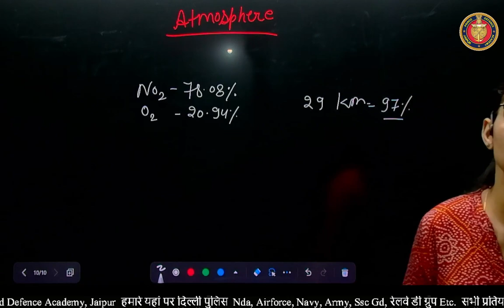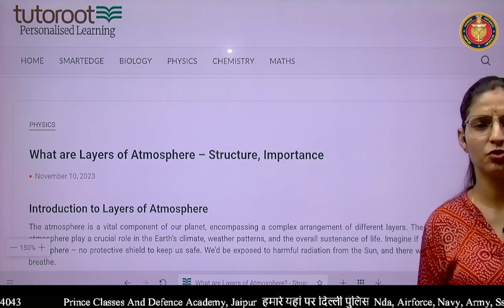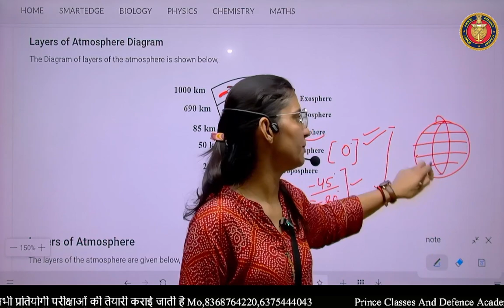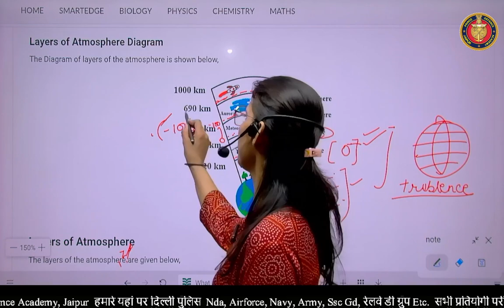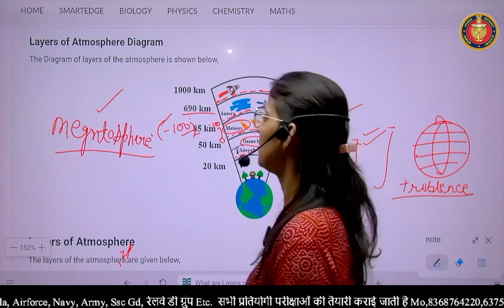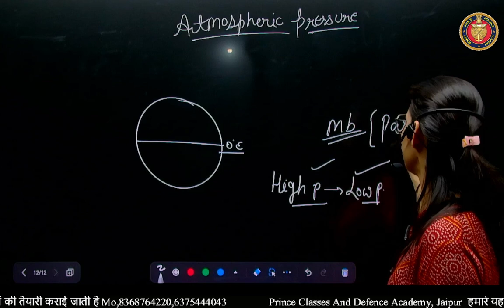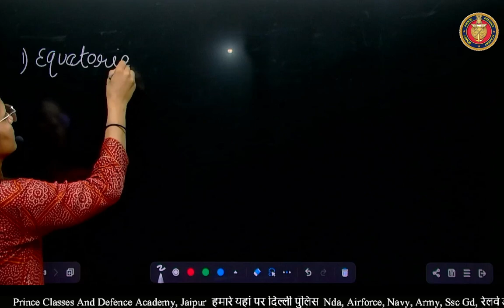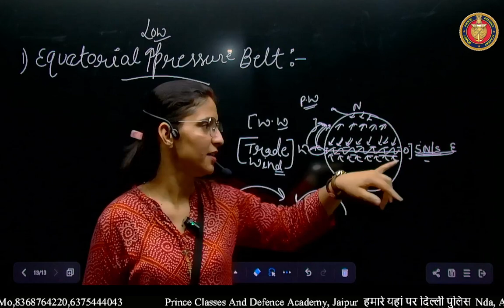atmosphere FOR NDA/ND CLASS-9 on Vikram Batra BATCH 0.2 by G.K Expert –Saroj Choudhary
Prince Classes and Defense Academy Jaipur conducts exams and physical preparation for NDA/NA, AIR FORCE .
This organization is run by HAV (NSG COMMANDO) VIRENDER SINGH FOUNDER & DIR and retired NDA COL TS POΟΙΑA CO-FOUNDER. This organization is different from all other organizations, there is no discrimination of any kind in it and we assure you completely. The selection of the student is assured within the period of one and
We have hostels available for girls and boys and also conduct offline classes at night year.Address: 2nd and 3rd Floor, Morija House, Kanta Chauraha Jhotwara, Jaipur 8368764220,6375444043